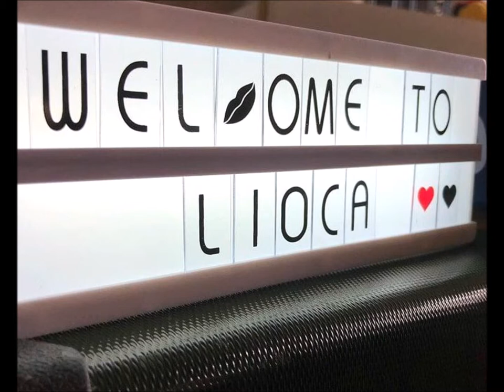LILIAN ESORO OPENS THE MOST EXPENSIVE SPA IN LEKKI Creating Awareness Through Education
Nollywood actress Lilian Esoro has opened a state of the art spa in Lekki, Lagos. The Spa named Lioca, was opened yesterday in Lekki, Lagos.
Nollywood actress Lilian Esoro has opened a state of the art spa in Lekki, Lagos.The Spa, named Lioca, was opened yesterday in Lekki, Lagos and Lilian announced it on her Instagram page.Sharing videos and pictures, she wrote on her page,

I’m grateful to God for making this possible.“We offer pedicure, manicure, Jelly pedi, feet wax, Abayas, Eyelash, And our own Makeup brushes. Visit us from Tuesday- Sunday 9am-7pm. No1, Victoria Arobieke street off admiralty road. Lekki phase1 Lagos.